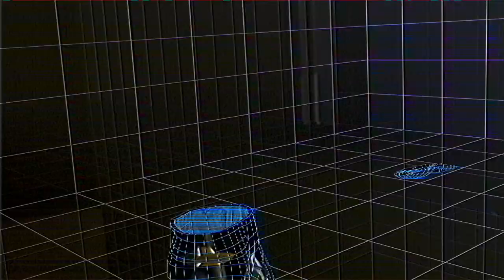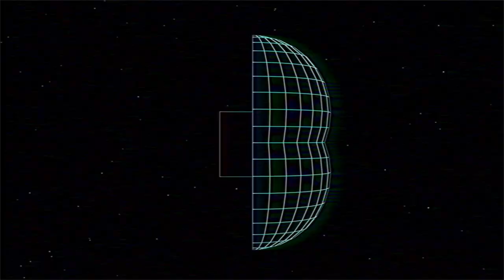NEAT - Ambiente Fashion Feat. Ms. Trance Late (Official Video) | Exploited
NEAT have bottled up some of that frosty Stockholm atmosphere in their new 3-track EP, ‘Lavish All Round’, ready to deliver more deeply chilled melodic house across the world.
The title track gallops along at a decent pace with stuttering snare fills propelling it with added urgency as a nagging hook filters in and out of the depths. Deft chords do battle with a sprightly, fizzing synth blast in a question-and-answer style arrangement. The percussion builds further, the nagging refrain and the various melodic elements combining in softly euphoric harmony.
‘Ambiente Fashion’ is a somewhat meatier affair, featuring one Ms. Trance Late. Analog drum machine rhythms percolate in a tribal arrangement as vox pads and rubbery electro bass build a solid groove foundation. An Italo-esque arpeggio tickles and trickles its way into this thick mesh of sound, providing the track’s gently pulsating vocal element. It’s a hypnotic ride through subtle FX touches, robotic vocal snatches and continual automation that gives it a living, breathing feel.
‘Lit Forever’ makes for a dazzling finale, spilling over with old skool synth leads and arpeggios that hark back to ‘90s prog in a beautiful way. The pitter-patter of hi-hats and the smack of drum machine snares provide the foundations for these resplendent melodic elements to flow over, as plaintive bass notes permeate the frosty atmospherics. A thing of real beauty.

Artist: NEAT
Release: Lavish All Around
Label: Exploited
Cat: EXPDIGITAL215
LC: 15799
Publisher: Exploited Ghetto Music Publishing
Releasedate Beatport & Streaming: 23.04.21